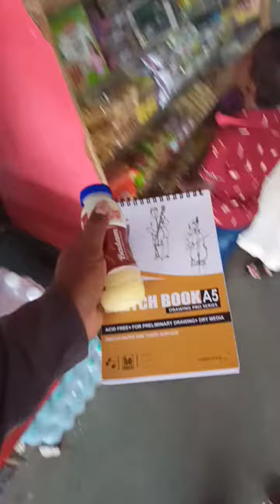Koppal Bus Stand Bekary Boy Drawing Reaction| Kannada Vlog